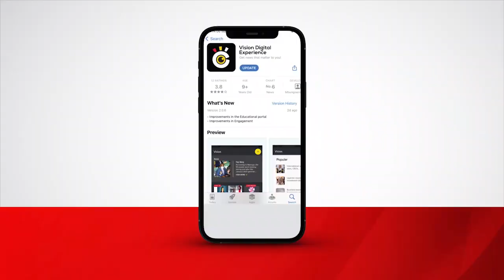NEMA eragidde ku mugagga azimba wooteeri e Kaazi